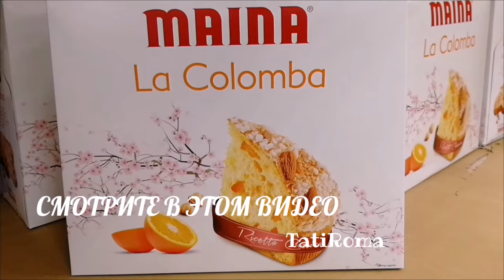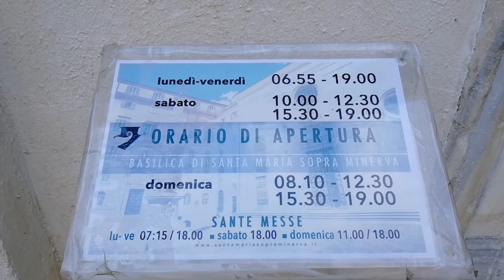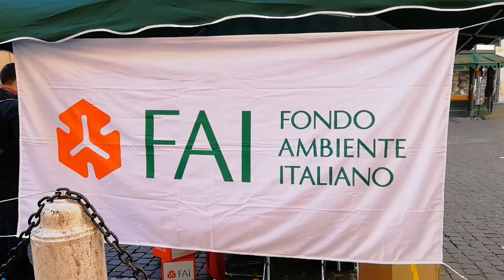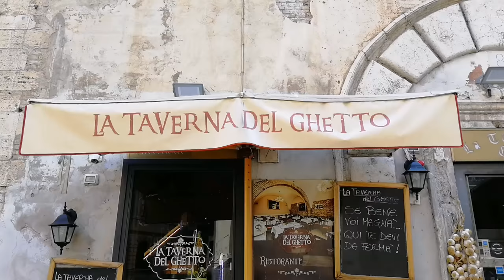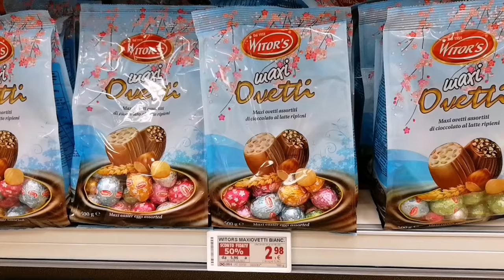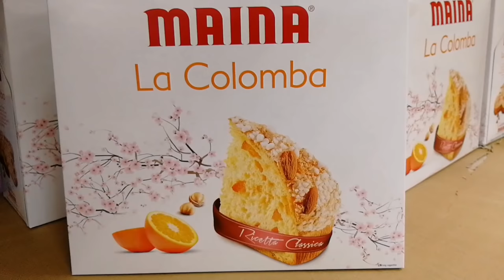🔴Прогулка по утреннему Риму. Советы туристам. Знакомиться с Римом лучше утром. Весна. Все о Риме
Рада приветствовать вас на моем канале TatiRoma и РИМ онлайн. Меня зовут Татьяна, я живу в Риме. Если вы хотите познакомиться с Римом и ищите простой и бесплатный способ организации своих туристических маршрутов, вы попали по адресу. Канал TatiRoma и РИМ онлайн посвящен прогулкам по улицам, переулкам и площадям Рима.
В видео прогулках раскрою вам секреты хорошего отдыха в самом прекрасном городе мира.
В Риме каждый человек чувствует легкое волнение: то ли история проникает в тебя, то ли ты в историю. Здесь легенды и древние персонажи становятся реальностью. Почти физически ощущаешь связь времен. По этим дорогам ходили римские императоры и сенаторы, вершившие мировую историю почти 2 тыс. лет. Здесь творили Рафаэль, Микеланджело, Боттичелли, Бернини и Борромини…